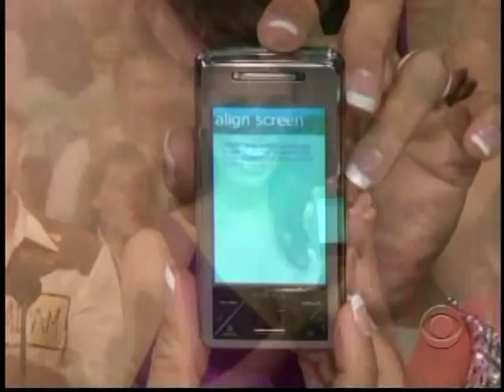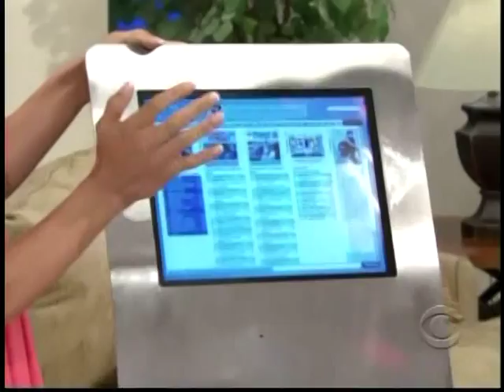tpirmodelstv.com - Gwendolyn Osborne 6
Gwendolyn Osborne in swimsuits, bikinis and sexy outfits on The Price is Right!